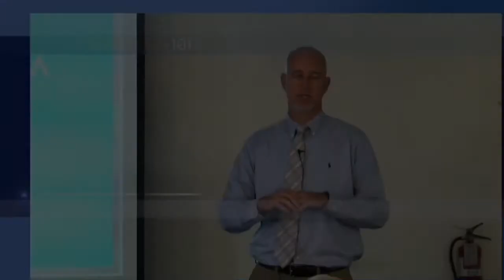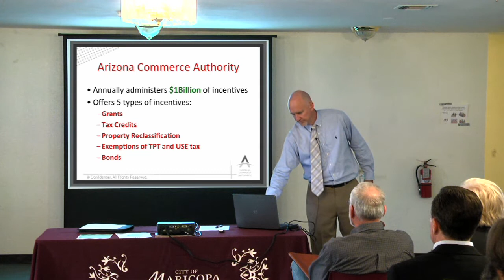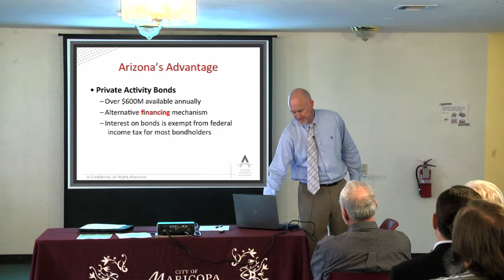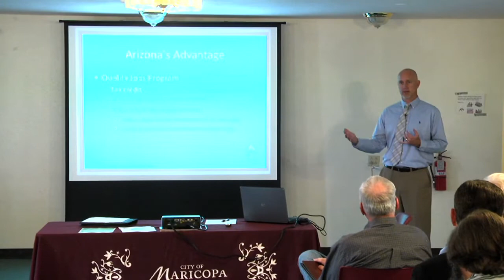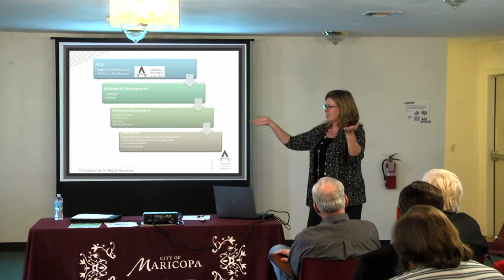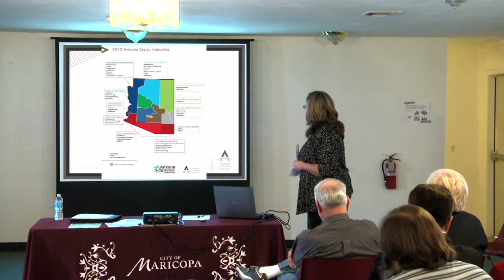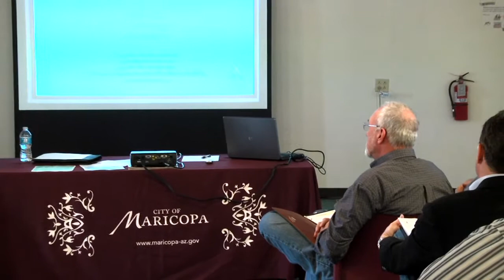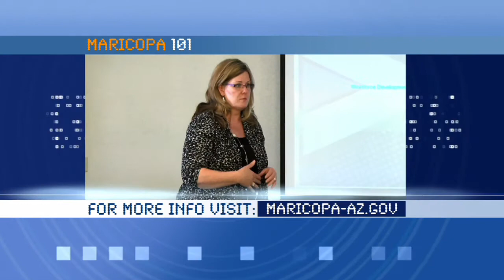Maricopa 101: Arizona Commerce Authority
The Arizona Commerce Authority (ACA) is Arizona's premier economic development organization, combining the innovative know-how and get-it-done power of top state government officials with internationally renowned business executives. This dynamic partnership attracts business to Arizona and grows business already in operation...utilizing some of the most competitive programs and incentives in the country. On January 23, Kirk McClure, VP of Business Expansion and Kirsten Hall, Workforce Manager at Arizona Commerce Authority give an overview of ACAs mission in Arizona and specifics on their programs that benefit the business community.